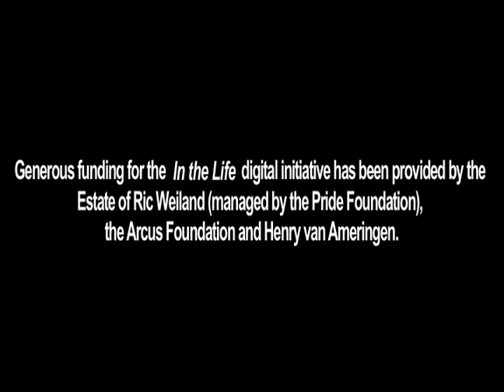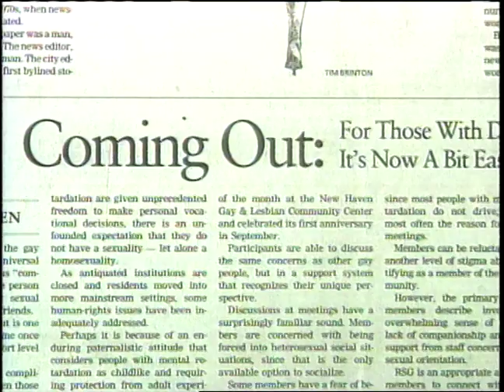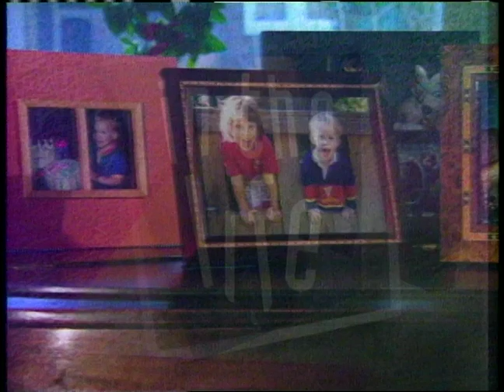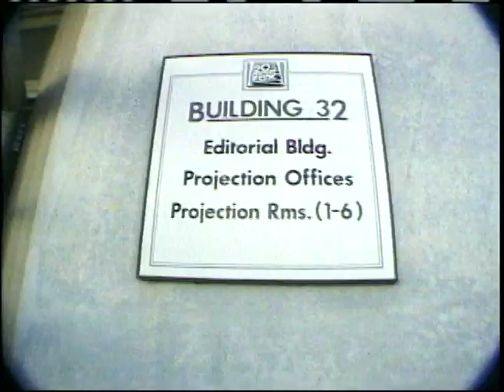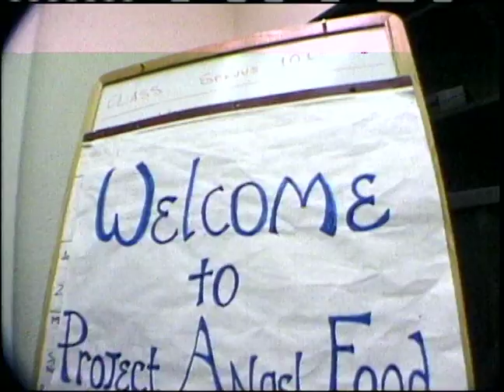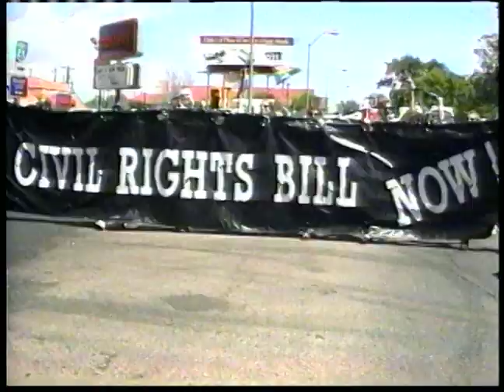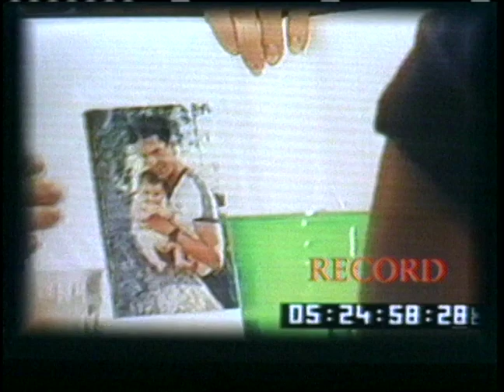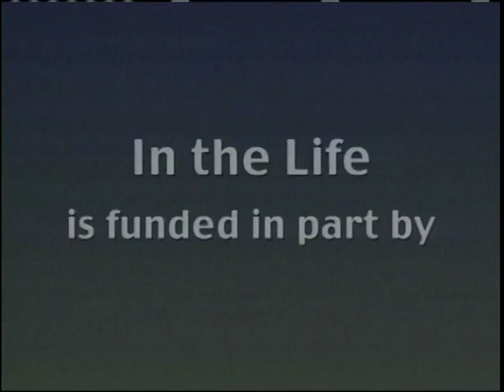In the Life: Ep. 904, "April - May 2000"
In the Life: Episode 904, "April - May 2000." Original air date: April 6, 2000. Host: Katherine Linton. Featured guests: Betty DeGeneres, Paris Barclay, Ulrike Ottinger, Madonna, Rupert Everett.

Summary: The first segment is about the Rainbow Support Group for mentally disabled gays and lesbians. A commercial for the Human Rights Campaign Foundation featuring Betty DeGeneres follows. This episode's A Day in the Life is a rebroadcast of the Paris Barclay profile from episode 802, and the next segment features avant-garde filmmaker Ulrike Ottinger. This episode includes footage of same-sex marriage hearings in Vermont, a children's services conference in New York and a discussion of permanent partners immigration laws in New York. Films showcased in this episode include Boys Don't Cry, Monika Treut's Gendernauts, Yvonne Welbon's Living with Pride: Ruth C. Ellis at 100 documentary, and The Next Best Thing, featuring interviews with Rupert Everett and Madonna, who also provides the episode's celebrity ID. This episode also includes an anti-hate campaign public service announcement by the Gay, Lesbian & Straight Education Network (GLSEN).